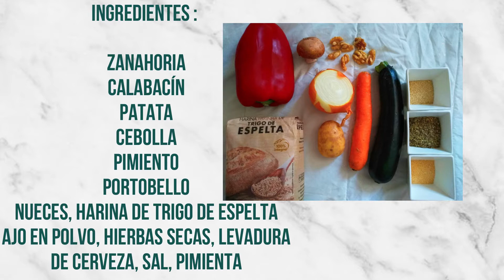LO QUE COMO EN UNA SEMANA (parte 5 Viernes ) Comida saludable fitness, Cristina Puig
Buenos días hoy os traigo mi parte 5 de lo que como en una semana (Viernes ) me propuesto enseñaros y compartir con vosotros lo que como durante estos días. Os propongo algunas recetas veganas y vegetarianas otras de estilo fitness para quienes quieran cuidarse o simplemente para perder peso y eliminar grasa o para los que practiquen algún deporte y quieran una dieta adecuada más acorde con su estilo de vida saludable os muestro ideas diferentes para que vosotros podáis escoger lo que más os guste para vosotros. Os animo a que comáis así de bien y sano también, y a cuidaros muchísimo vuestra salud, desde aquí os envío un fuerte saludo. Os dejo aquí mi link de mi Instagram donde podréis encontrar muchísimas más recetas y grandes variedades de Smothies saludables y desayunos. Porque comer sano también es un lujo.